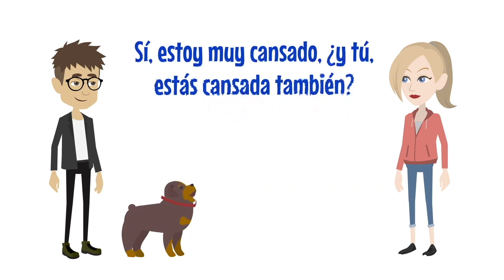Sex dialoger på spanska | Åk 6-7 + steg 1 på gymnasiet + nybörjarspanska | Spanska 1 (3A:1-4A:3) 🔵